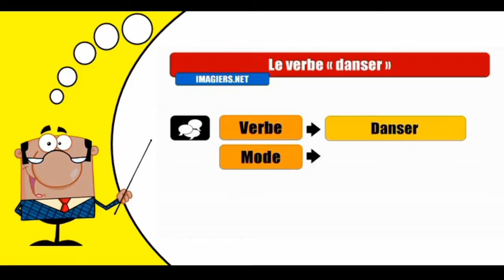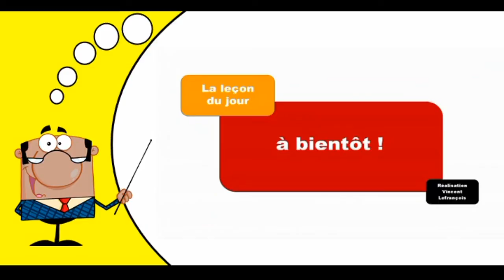Imparare la coniugazione francese I Danser I Indicatif passé composé